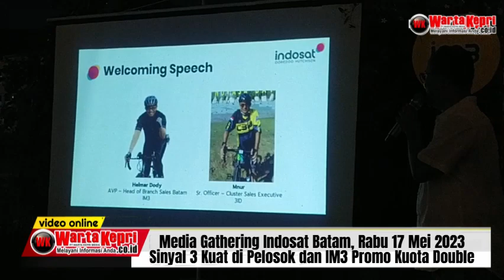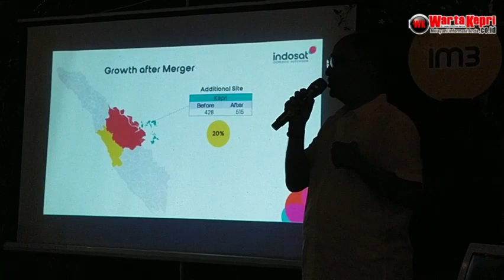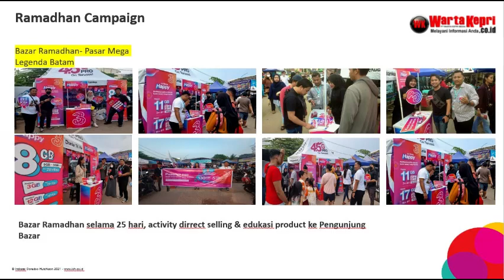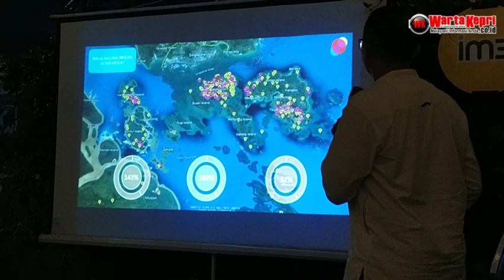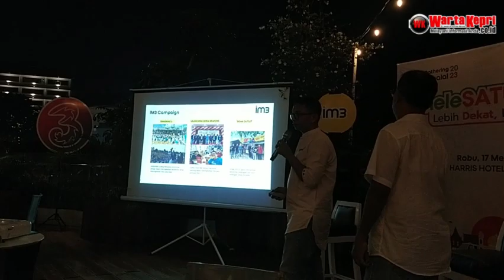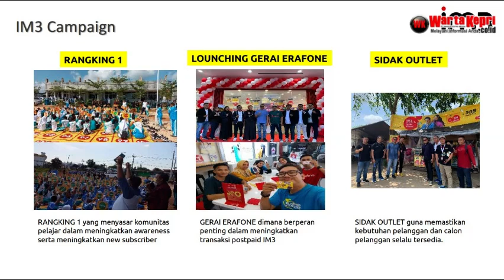Media Gathering Indosat Ooredoo Hutchison Batam, Diam Diam 3 dan IM3 perluas Jaringan di Kepri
wartakepritv Media Gathering Indosat Batam, Sinyal 3 Kuat di Wilayah Pelosok dan IM3 Promo Kuota Double